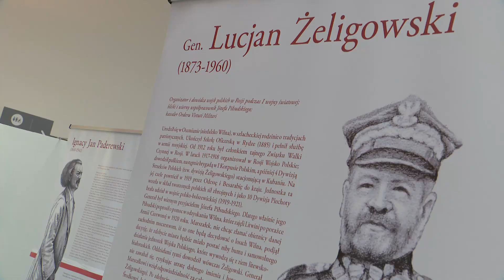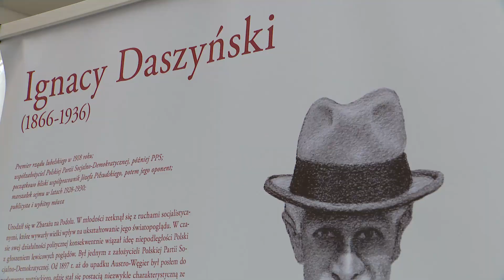"Idea wolności i niepodległości Polski na przestrzeni wieków" - J.Saryusz-Wolski - Wystawa w ParlEU